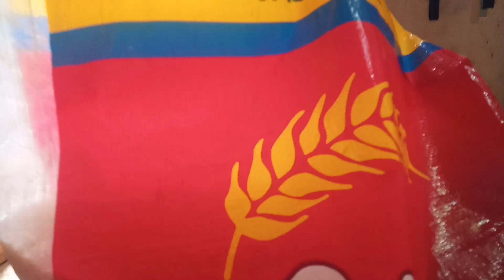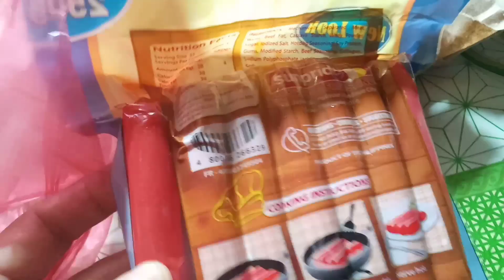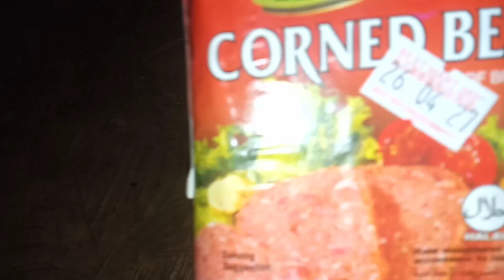NAG PUNTA KAMI NI QUEENIE SA GINGOOG TAPOS MAY UNBOXING KAMI